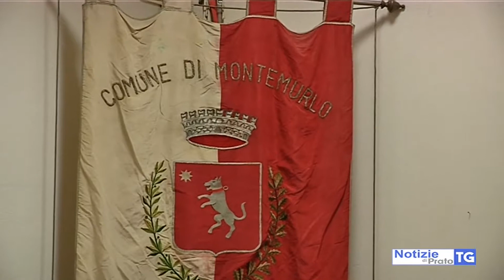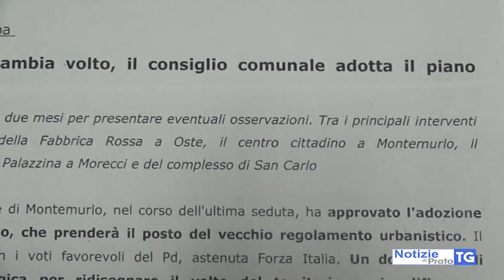2018-12-19 MONTEMURLO - IL 2018 DEL COMUNE ALL'INSEGNA DI SOCIALE E CULTURA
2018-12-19 MONTEMURLO - IL 2018 DEL COMUNE ALL'INSEGNA DI SOCIALE E CULTURA